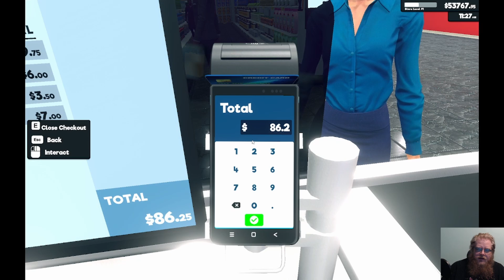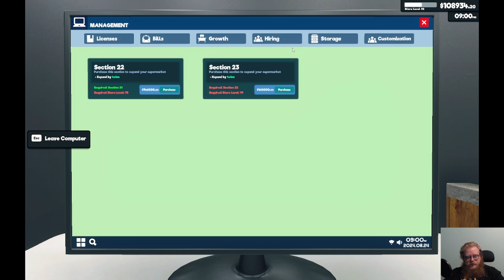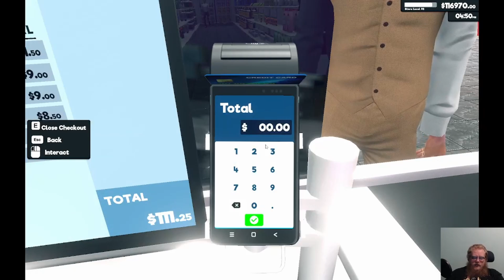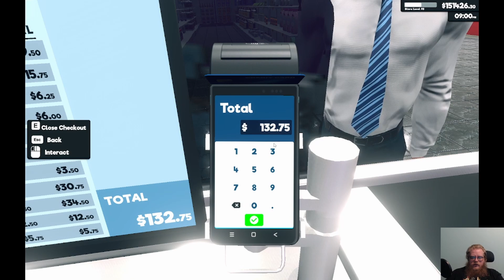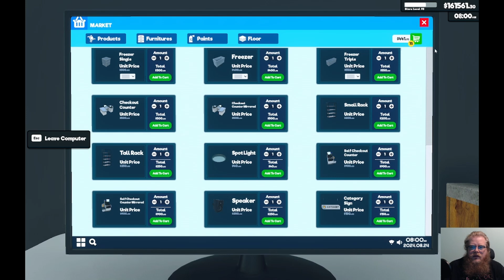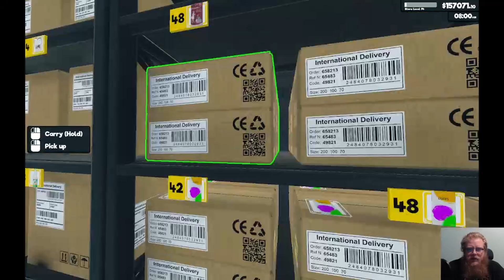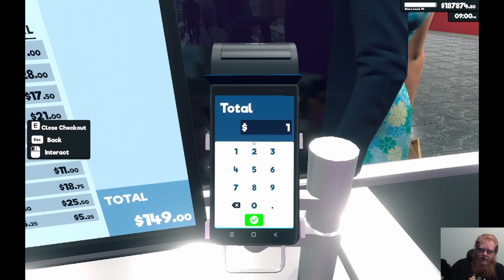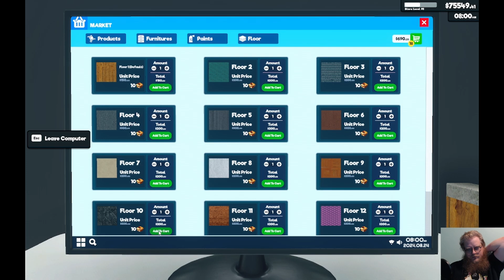Supermarket Simulator Episode 14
Howdy All,

Welcome back to @lovettgamez! On today's episode we will be playing Supermarket Simulator. Have a great day!  @lovettgamez!

Chapters:
0:00 Intro
0:34 Main Video
1:13:52 Outro